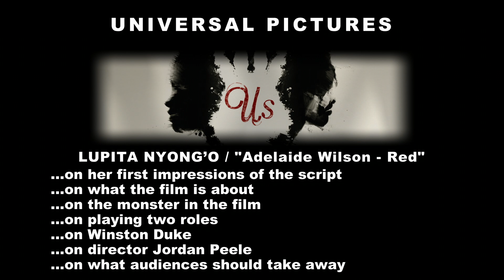Us - Itw Lupita Nyongo (official video)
After sending shockwaves across contemporary culture and setting a new standard for provocative, socially-conscious horror films with his directorial debut, Get Out, Academy Award-winning visionary Jordan Peele returns with another original nightmare that he has written, directed and produced.

Jordan Peele follows that success with another original and provocative thriller: Us. Peele produces for his Monkeypaw Productions alongside Sean McKittrick and Jason Blum. Also producing is Monkeypaw’s Ian Cooper. Written and directed by Peele, Us will be released by Universal Pictures on Friday, March 22, 2019. Set in present day along the iconic Northern California coastline, Us, from Monkeypaw Productions, stars Oscar winner Lupita Nyong'o as Adelaide Wilson, a woman returning to her beachside childhood home with her husband, Gabe (Black Panther's Winston Duke), and their two children (Shahadi Wright Joseph, Evan Alex) for an idyllic summer getaway.  Haunted by an unexplainable and unresolved trauma from her past and compounded by a string of eerie coincidences, Adelaide feels her paranoia elevate to high-alert as she grows increasingly certain that something bad is going to befall her family. After spending a tense beach day with their friends, the Tylers (Emmy winner Elisabeth Moss, Tim Heidecker, Cali Sheldon, Noelle Sheldon), Adelaide and her family return to their vacation home todiscover the silhouettes of four figures standing in their driveway. Us pits an ordinary American family against a terrifying and uncanny opponent: doppelgängers of themselves.

Synopsis :
Husband and wife Gabe and Adelaide Wilson take their children to their beach house, hoping to spend time with friends. Their serenity soon turns to tension and chaos when a group of visitors arrive uninvited.

Us
Written and Directed by Jordan Peele
Starring Lupita Nyong’o, Winston Duke, Elisabeth Moss, Tim Heidecker, Yahya Abdul-Mateen II, Anna Diop, Evan Alex, Shahadi Wright Joseph, Madison Curry,  Cali Sheldon, Noelle Sheldon
Producers: Jason Blum, Sean McKittrick, Jordan Peele, Ian Cooper
Executive Producers:  Daniel Lupi, Bea Sequeira
Produced by Jordan Peele Sean McKittrick, Jason Blum, Ian Cooper
Cinematography : Mike Gioulakis
Edited by Nicholas Monsour
Production company : Monkeypaw Productions
Release date : March 22, 2019 (United States), March 20, 2019 (France)